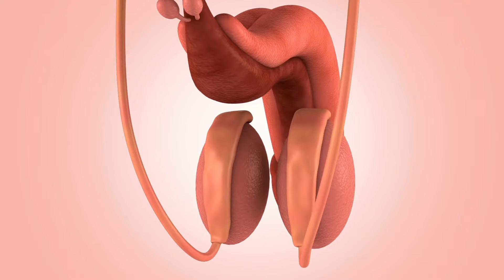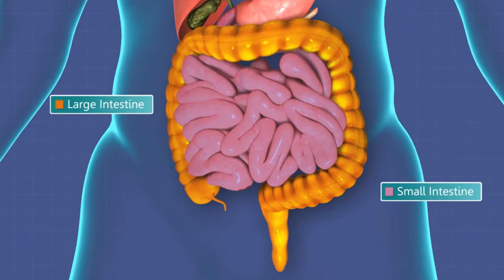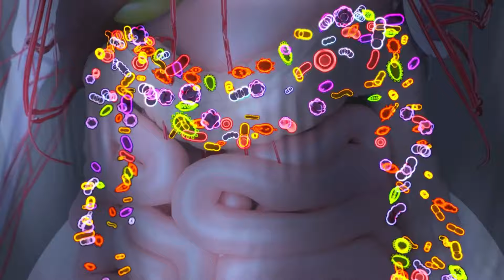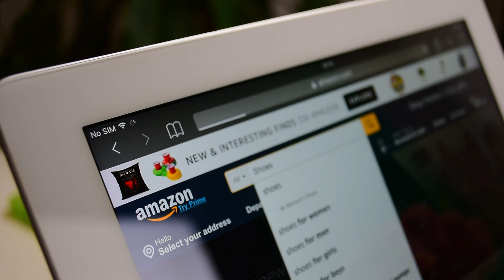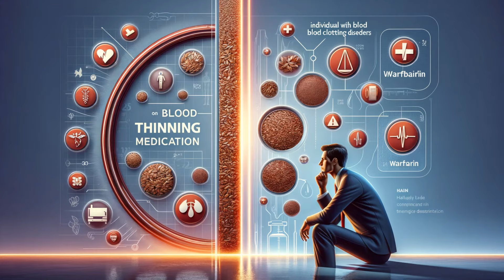How a Handful of FLAXSEEDS Can Start an IRREVERSIBLE Reaction in Your Body! Flaxseed Health Benefits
Flaxseed Health Benefits: Unlock the Power of Daily Flaxseed Rituals! Join us on a journey to wellness with our latest video, 'The Unmatched Benefits of Flaxseed'! Discover the path to a healthier life as we unveil the extensive health benefits these small yet powerful seeds offer. This video is your ultimate guide to understanding the Flaxseed Health Benefits, showcasing the potent Medicinal Qualities of Flaxseed. Learn how incorporating just half a flaxseed into your daily diet can transform your health in ways you never imagined.

But our exploration doesn't stop at the benefits. We take a balanced approach by shedding light on Flaxseed Side Effects, presenting a clear view of the Pros and Cons of Daily Flaxseed Consumption. For those focusing on heart wellness, our segment on Flaxseed for Heart Health is a must-watch. Moreover, we emphasize the significance of a Daily Flaxseed Ritual for ongoing wellness.

It's important to recognize that while flaxseeds are a powerhouse of health advantages, comprehending their full impact is essential for a well-rounded approach to health. Dive deep with us as we uncover the secrets of flaxseeds and how they can be seamlessly integrated into your daily routine for a brighter, more healthful future.